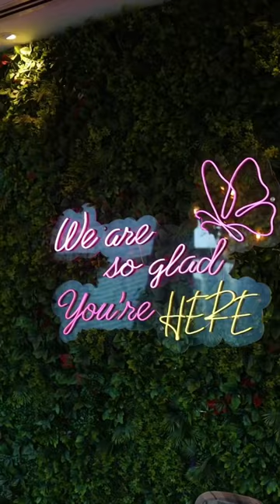Lemon garden trailer